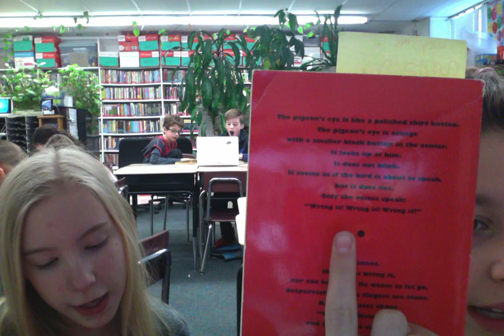Why does everyone think the " Treatment" is so amazing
Lucy & Carmen W.
And why is everyone suddenly respecting him?